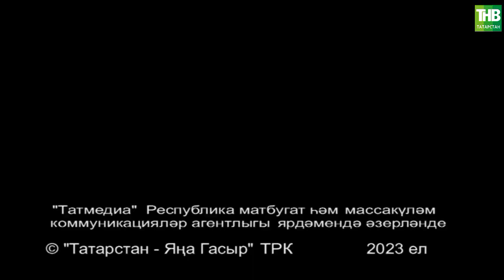Табибларның һөнәри бәйрәме | Таяну ноктасы 16/06/2023